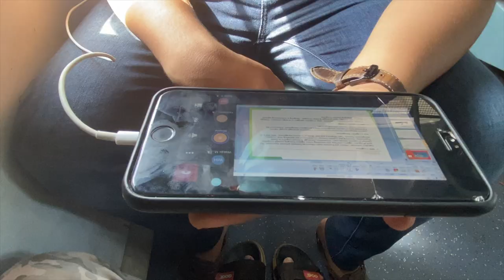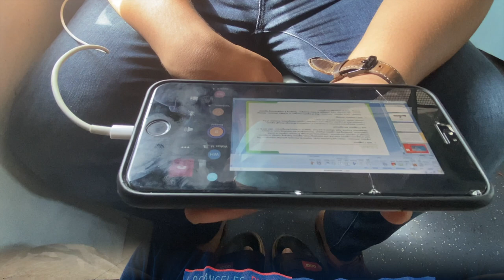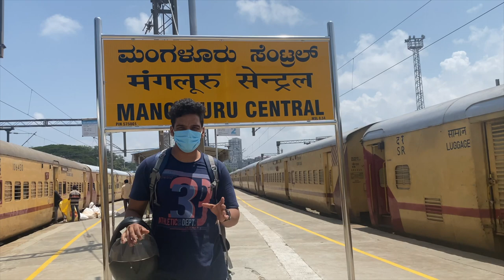Lockdown സമയം മംഗലാപുരത്തിലേക്കുള്ള എന്റെ ട്രെയിൻ യാത്ര|JOURNEY TO MANGALORE DURING THIS PANDAMIC